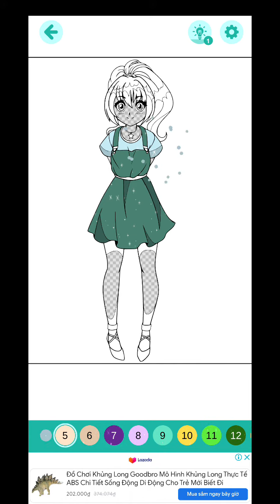Anime Manga Color by Numbers Picture 57 Girls